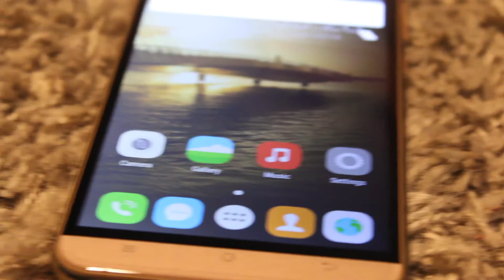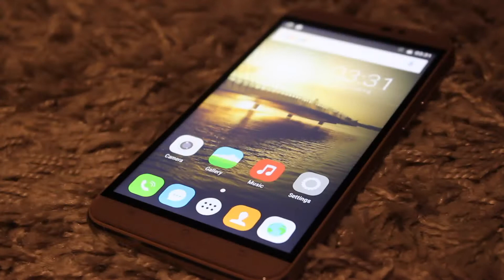BUDGET SMARTPHONE! - A Look At The Cubot Dinosaur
Kindly provided to me by Cubot Direct. I take a look at the great features on the fantastic Cubot Dinosaur, an incredible budget smartphone.

If you want to get yourself one, then follow this